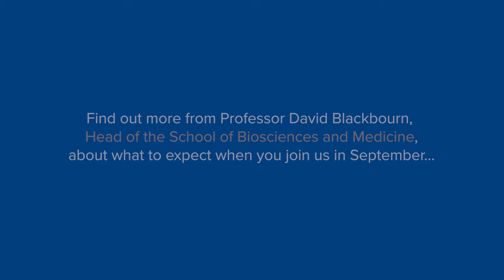A welcome message from the Head of School for Biosciences and Medicine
Find out more from Professor David J. Blackbourn, Head of School for Biosciences and Medicine, about what to expect when you join us in September. More details of our new hybrid teaching approach can be found here: